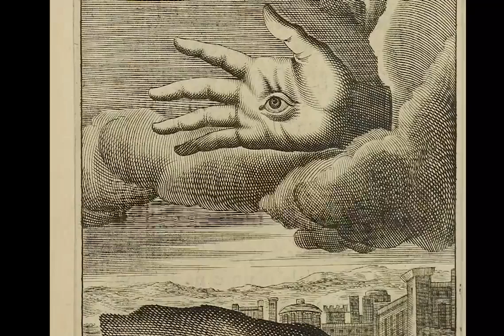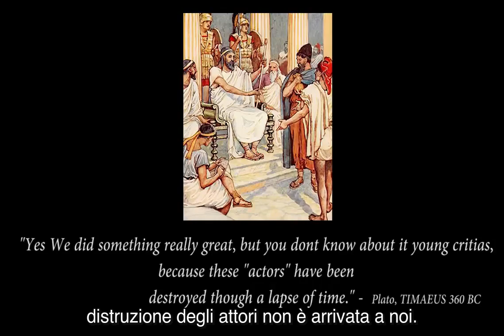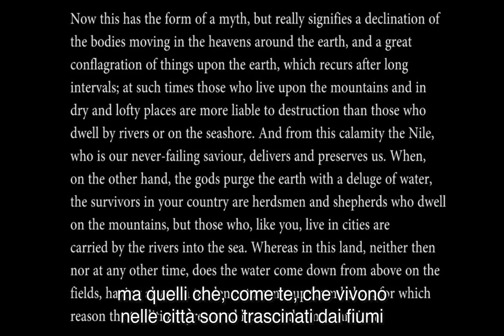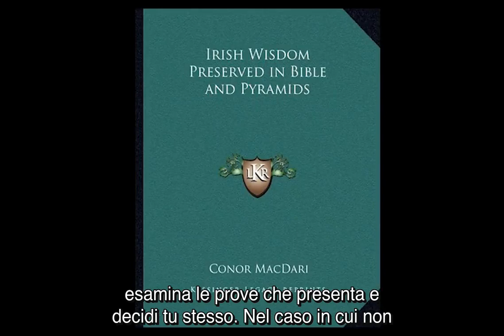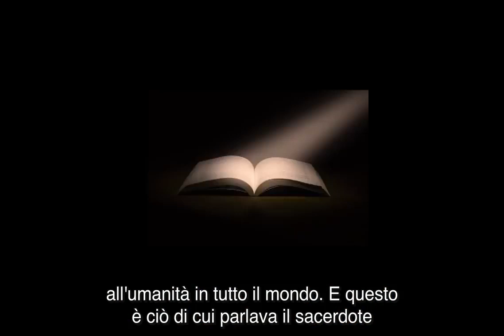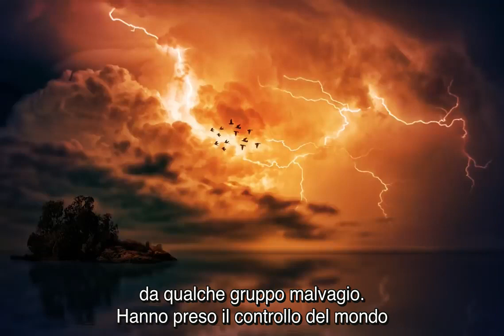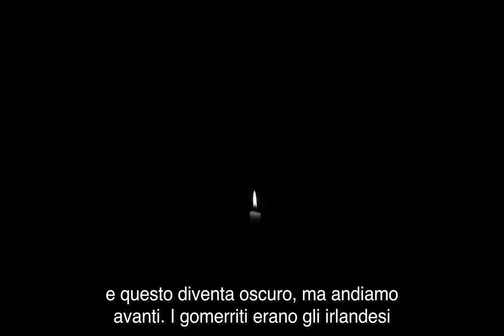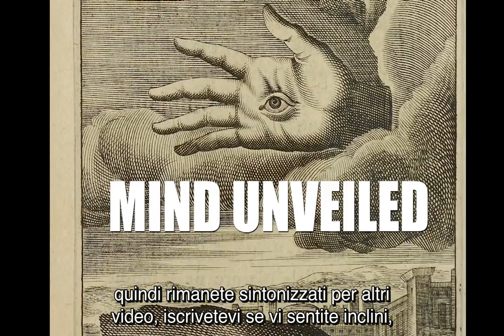TARTARIA chiarita! parte 1 - La connessione Irlandese - SOTTOTITOLI-SUBTITLES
dopo un'altra settimana di ammonizioni, riprendo a continuare questa avventura, conscio che un giorno chiuderanno potrebbero chiudere definitivamente il mio canale.

da qui ho scoperto Conor MacDari facendone la traduzione dei libri e qui la Bibbia Irlandese

Sottotitolato stampato corretto in italiano e con sottotitoli di varie altre lingue in automatico.

Nel TIMEO di Platone troviamo una storia molto interessante che può far luce su questo MISTERO DI TARTARIA. Esploriamo le possibili ragioni della caduta dell'Impero Tartarico e forse le sue origini.